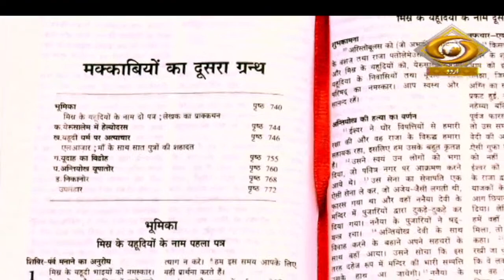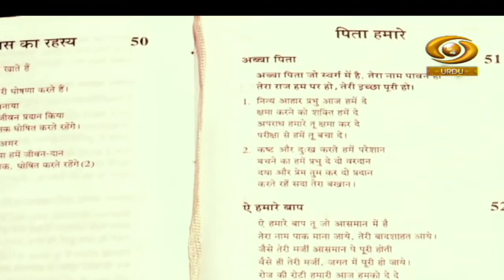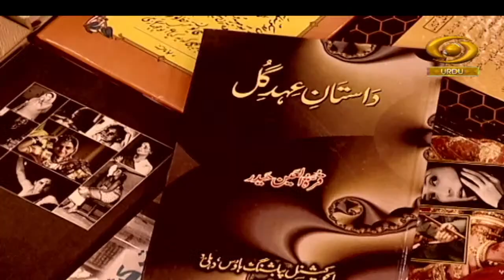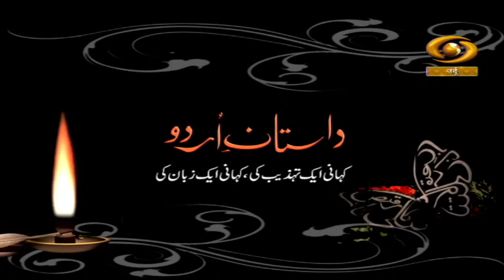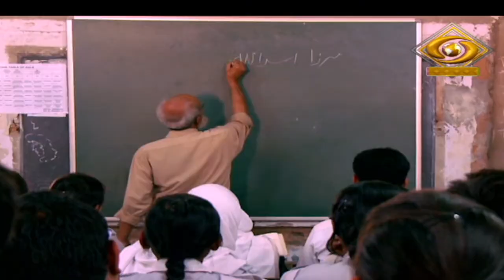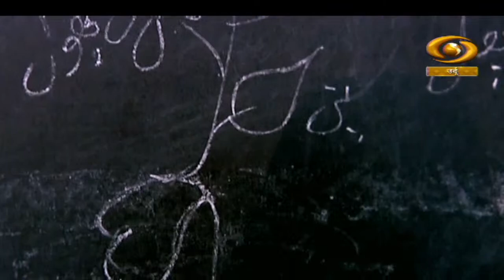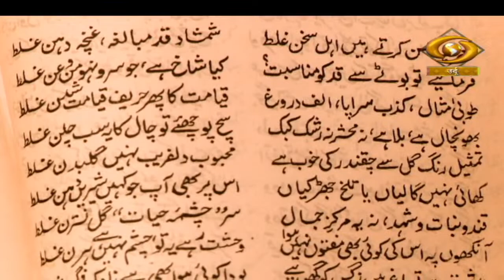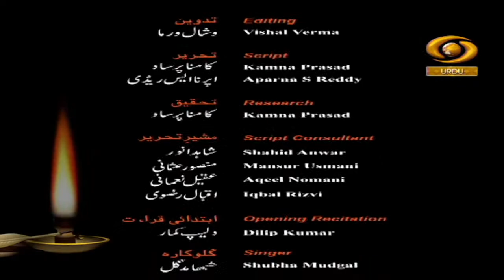Dastan-E-Urdu | दास्तान-ए-उर्दू | DD Urdu | Episode - 08 | June 25, 2022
Our Documentary 'Dastan-E-Urdu' on DD Urdu.